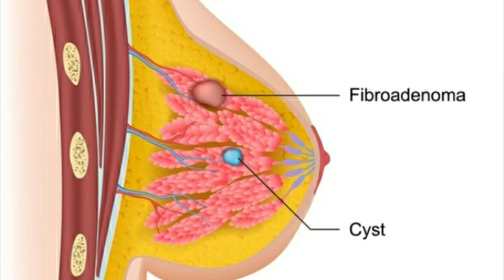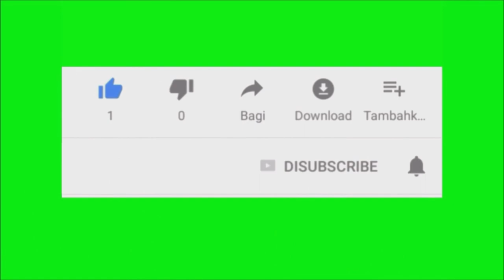Fibroadenoma I स्तन की गांठ I Lumps I Breast Tumor I होम्योपैथी इलाज I बिना किसी सर्जरी के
👍Consultation Fee..

IFSC Code-SBIN0011247
(Kamalakar Pandey)